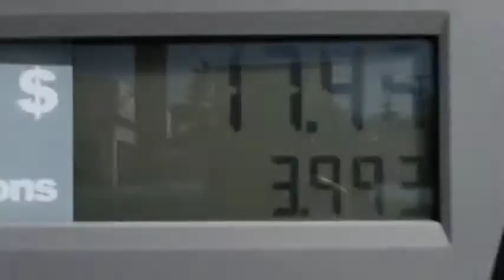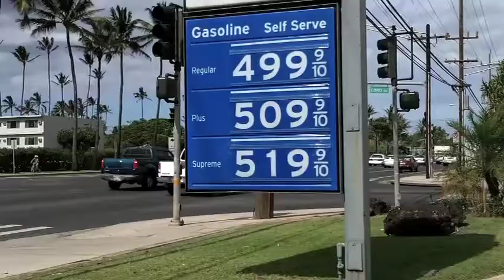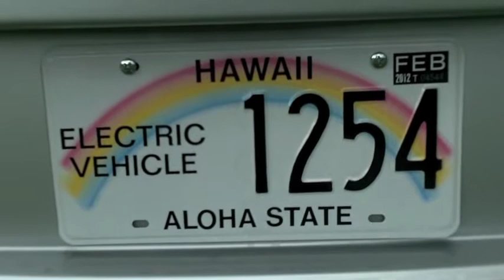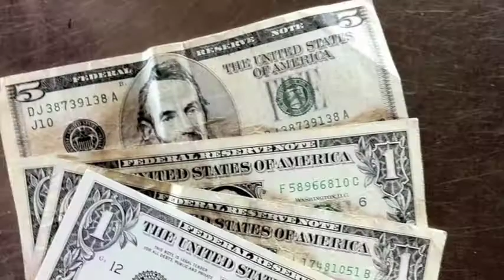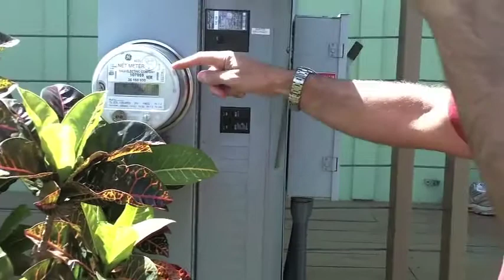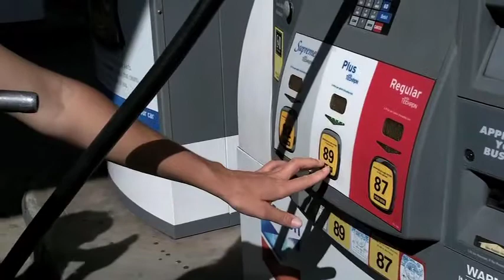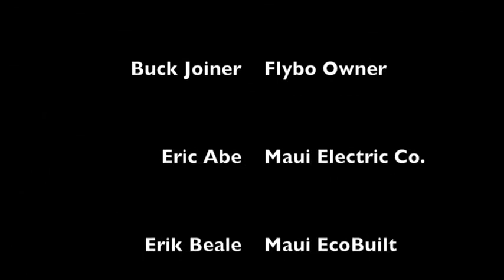EcoCars: The Truth About Electric Vehicles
As the first electric vehicles arrive on Maui, our student filmmakers set out to find how these EVs could help free Maui from our dependence on imported fossil fuels.  The students track down the first EV owners on Maui, and investigate what must be done for these EVs to truly be "zero emission" vehicles.   (Length 13:39)

This film was researched, filmed, and edited by three middle and high school students from Maui as part Maui Huliau Foundation's Huliau Environmental Filmmaking club.